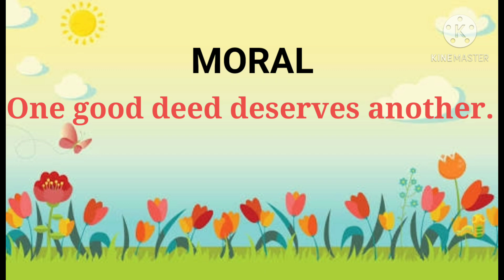Class - Nursery to 2nd Subject - Library Date - 12.5.2021